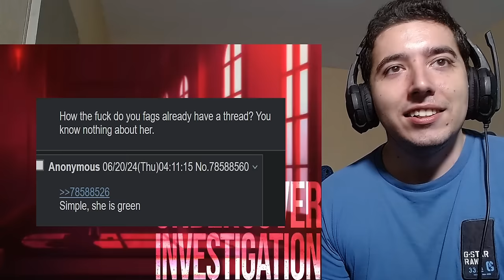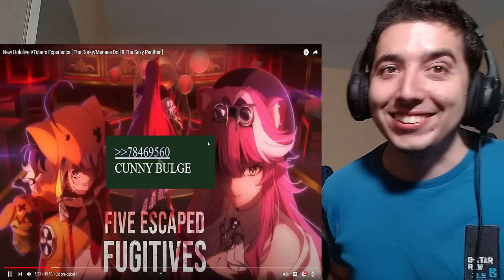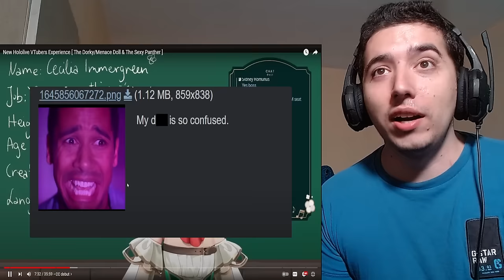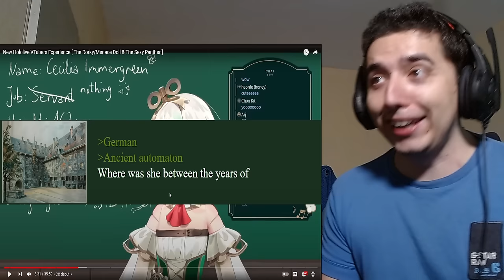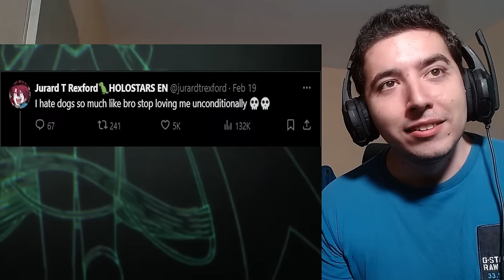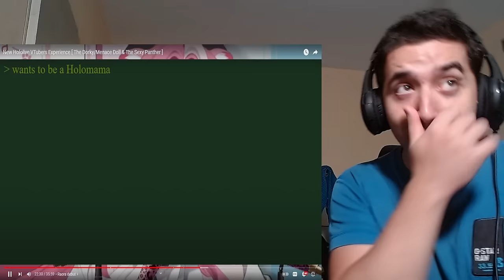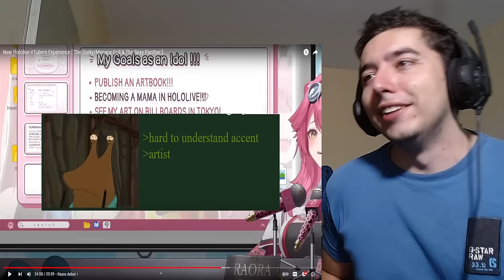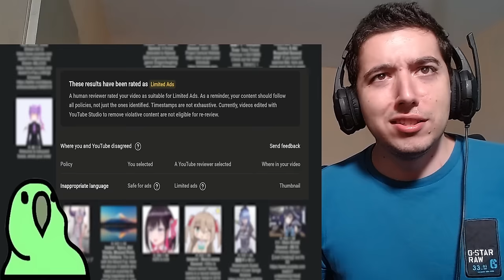New Hololive VTubers Experience Reaction [ The Dorky/Menace Doll & The Sexy Panther ]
Hello everybody we are back the 2nd part of the introduction of the new Hololive EN members LETS GO !
New Hololive VTubers Experience [ The Dorky/Menace Doll & The Sexy Panther ] by parrot4chan Reaction

About me.